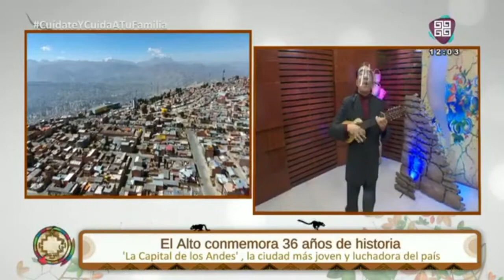Homenaje a la Ciudad de El Alto - ARON APAZA en RTP Canal 4